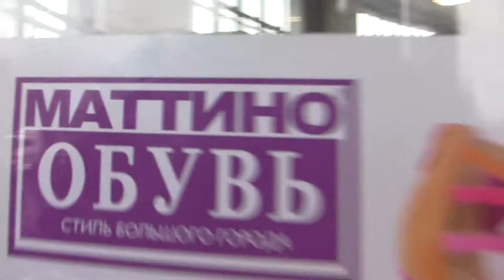Метро Университет Москва вход по эскалатору